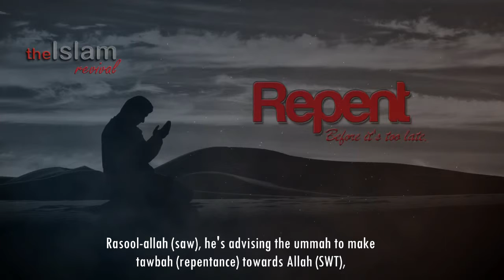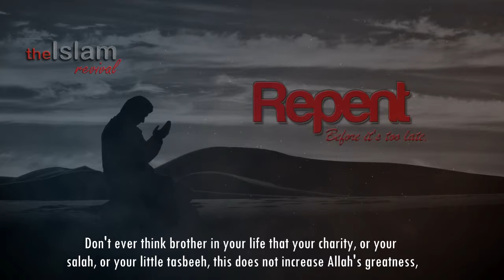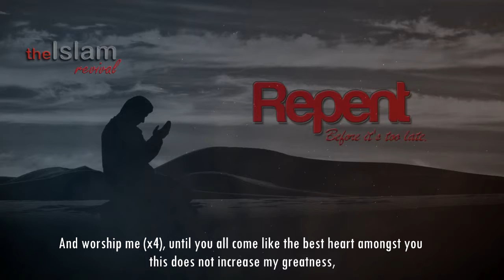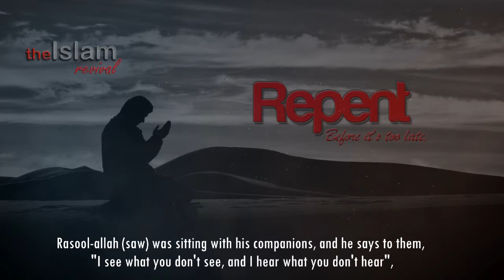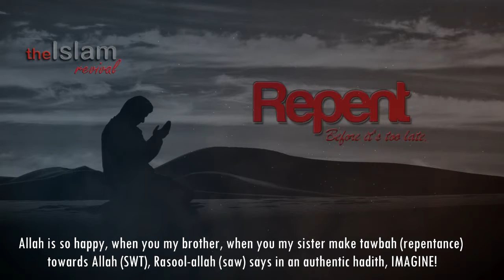Repent, Before It's Too Late - Talash Peace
[Say, "O My servants who have transgressed against themselves [by sinning], do not despair of the mercy of Allah .
Indeed, Allah forgives all sins. Indeed, it is He who is the Forgiving, the Merciful."]
Quran 39:53